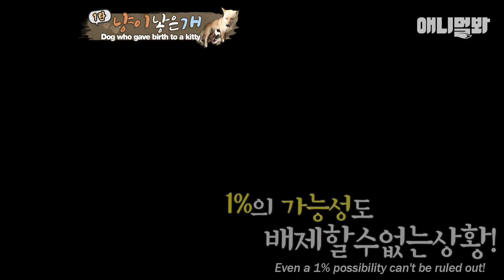고양이를 낳은 개? 말도 안된다고 생각했는데... (놀람주의) A dog giving birth to a cat? I thought it was ridiculous...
진돗개 나주댁네 막내가..정말... 야옹...한다;;
👼🏻 (충) 아낌없이 품어주는 천사 강아지 실존 (격) 👼🏻